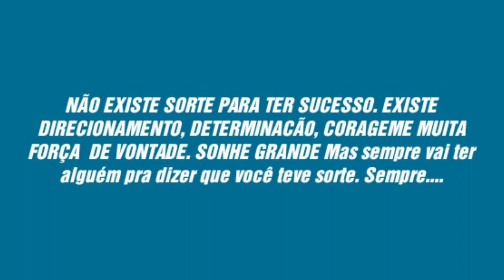Preparador Físico Diego Café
Categoria sub 20, E.C.Sao Bento